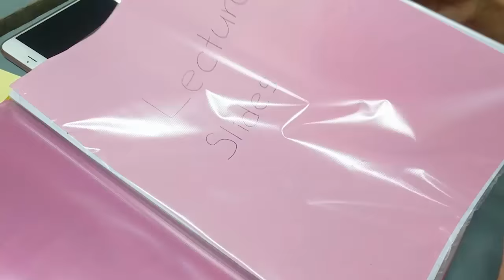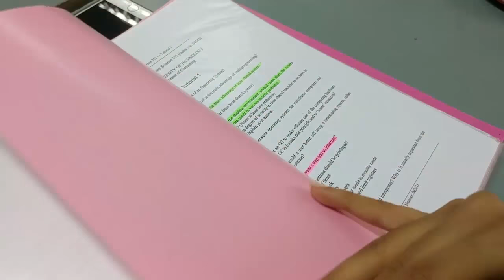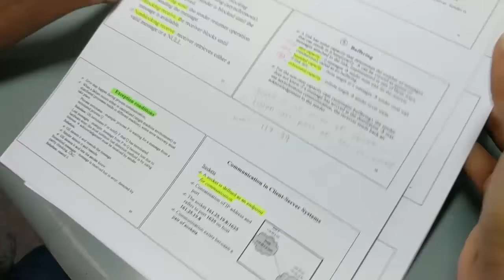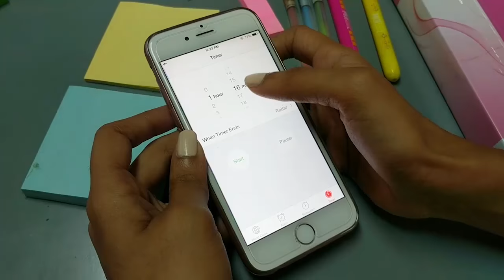Sinhala Study tips + Organization for school | CHE JAY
Published on Jan 25 2017. Hope this Study tips + Organization explain in Sinhala video helps you get motivated for school.